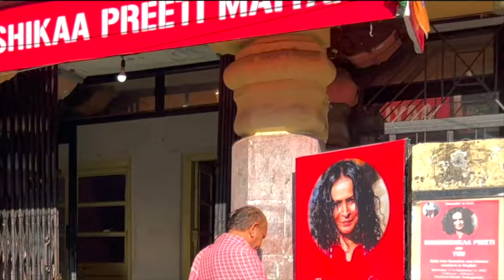Maharishikaa | AI and Spiritual decision making. Domesticated or wild and free? | Preeti Upanishad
With people walking with A.I. chips implanted in their hands in his home country Sweden, Alex asks Maharishikaa about this technology that threatens to subjugate humanity. Will A.I. be capable of spiritual decision making, discerning between Truth and ego?

In this epic answer, Maharishikaa speaks about Praana (life force), while laying down the trajectory of consciousness until now, as well as pronouncing what the future of consciousness on the planet will look like. Addressing concerns about cloning, and whether A.I . will become conscious, She shows Alex that finally the choice lies in his hands - the choice between being domesticated, or staying wild and free.